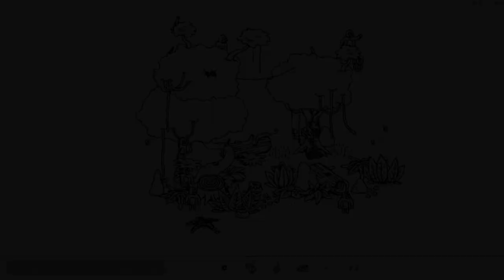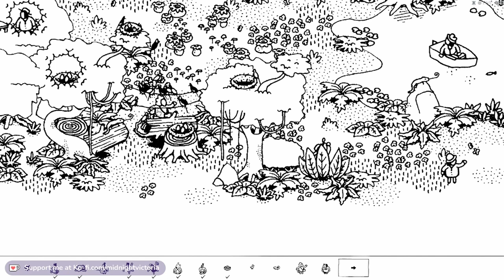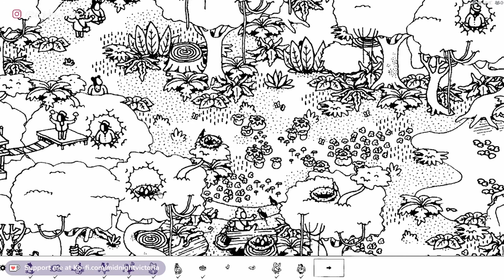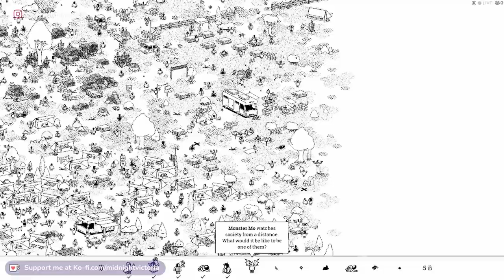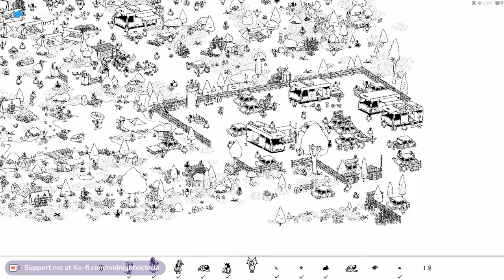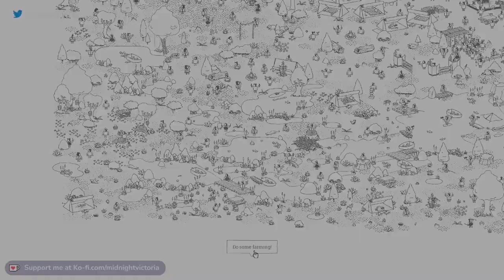WALLY WENT ON A HIKE IN THE FOREST - Hidden Folks - Playthrough - The Forest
𝗠𝗬 𝗘𝗤𝗨𝗜𝗣𝗠𝗘𝗡𝗧
🗨 Discord: DM for Discord Details
𝗠𝗬 𝗕𝗜𝗢
Hi! I am Midnight Victoria. I am a single mother who enjoys playing video games, writing, and getting creative. I love story games, indie games and games with friends. I love all things supernatural and mysterious.

Recently I was diagnosed with Social Anxiety Disorder. Something I have struggled with since I was very young. Being a victim of bullying in a small town when I was younger meant that I never really had any friends. It made it difficult to be able to practice those social cues that people use within social situations. I would, and sometimes still do, struggle to assess the situations and always imagine worse situations than really are as well as double thinking whatever I do. All my life all I have wanted is to have friends that I can trust and build friendships with people. I am also unbelievably shy and as a result I struggle to be able to talk about anything without double thinking about everything.

Live streaming has helped me to start to come out of my shell. I still have a long way to go, but being able to stream and practice talking to myself has really helped me to be able to talk through the awkwardness. It has helped me learn to not overthink things as much. The Streaming Community is always changing and people come and go from your lives so quickly that it has helped me come to terms with people leaving my life regularly and I don’t get the time to overthink things as much. I am still working on it and have a long way to go, but I am confident that I will get there, so why not join me on my journey and we can navigate it together?
On my YouTube you will find:
* live streams - Saturday's and Sunday's - times based on parental duties.
* game reviews
* Let's plays and Game playthroughs
* Minecraft Creative Content
* Random DBD Content
Join our growing community for new videos regularly!